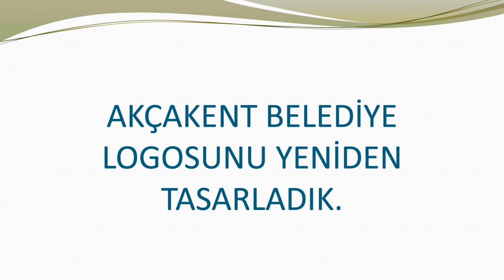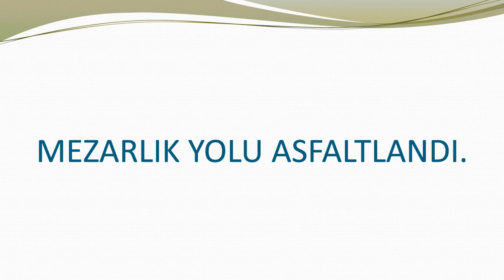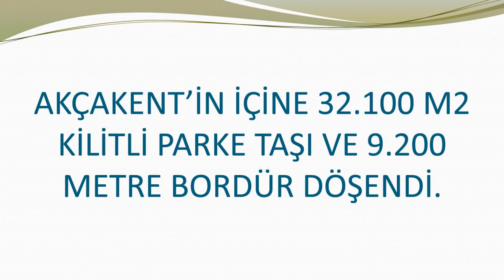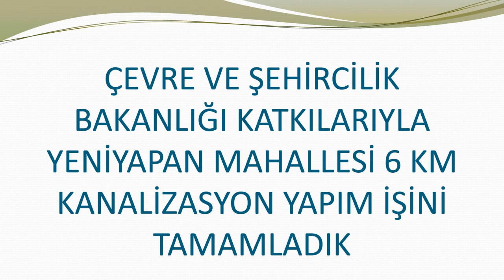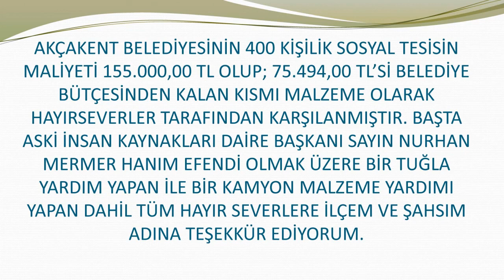AKÇAKENT BELEDİYE BAŞKANLIĞI 2 YILLIK BRİFİNG